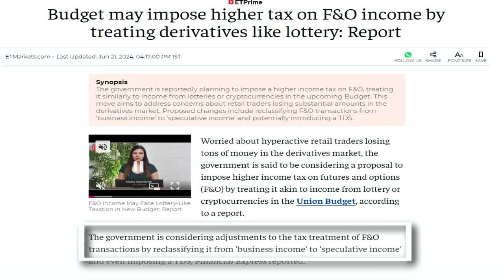F&O ट्रेडिंग आता बंद? | SEBI New Rule | F&O in Speculation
आम्ही या व्हिडिओ मध्ये SEBI F&O ट्रेडर्स साठी नवीन रुल घेऊन येणार आहे तो कोणता आहे आणि त्याचा मार्केट वर व ट्रेडर्स वर कोणता परिणाम होईल या संदर्भात माहिती दिली आहे.

In this video, we have given information about the new rule SEBI is going to come up with for F&O traders and how it will affect the market and traders.